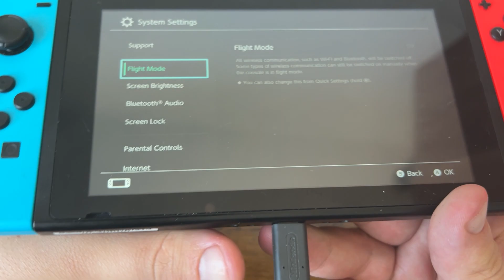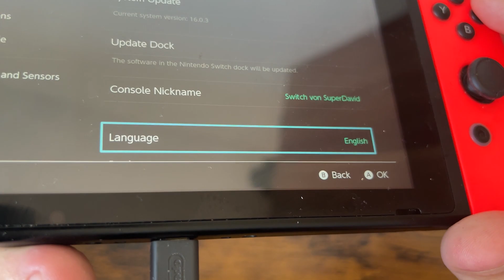Nintendo Switch - Wie ändere ich die Sprache auf NINTENDO Switch? Sprache auf Switch ändern?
Wie ändere ich die Sprache auf NINTENDO Switch?
Sprache auf NINTENDO Switch ändern?

Erfahren Sie, wie Sie die Sprache NINTENDO Switch ändern. Dies ist die beste Methode, um die Sprache auf der Switch -Konsole zu wechseln. Befolgen Sie diese Anleitung, um eine andere Sprache in NINTENDO Switch einzurichten.